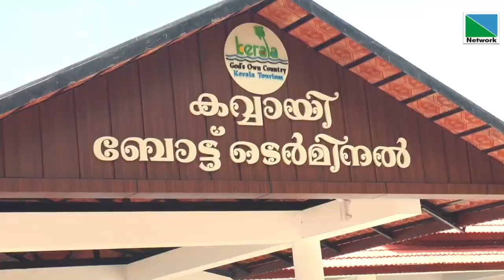കവ്വായി സഞ്ചാരികള്‍ക്കായി ഹൗസ് ബോട്ട് ടെര്‍മിനല്‍ നിര്‍മാണം പൂര്‍ത്തിയാകുന്നു.